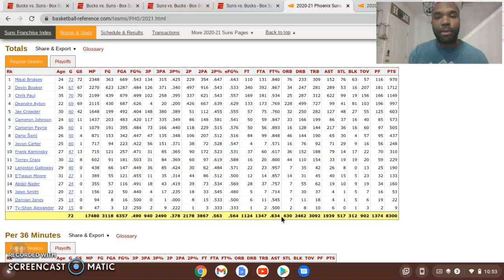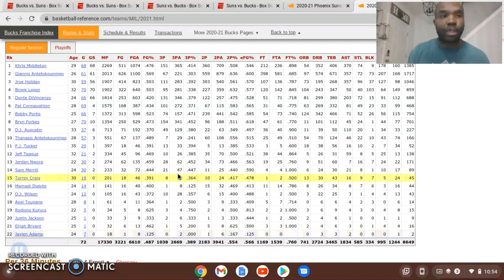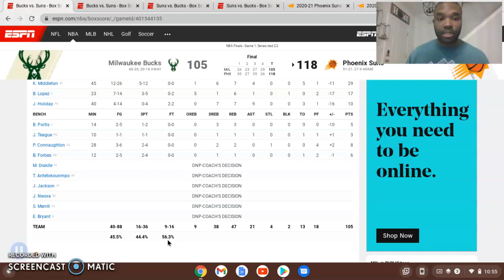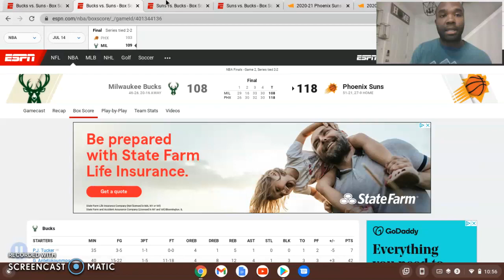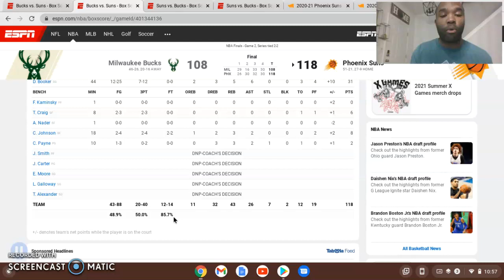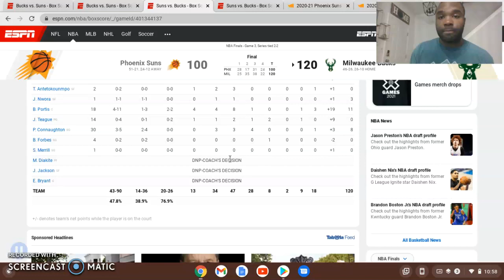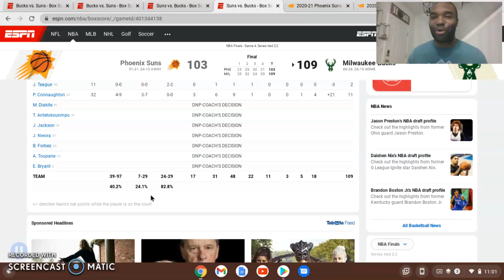The Phoenix Suns are in Trouble, The Milwaukee Bucks will win Game 5 of the NBA Finals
This is a mismatch, Watch to find out why. The Bucks are the better team.